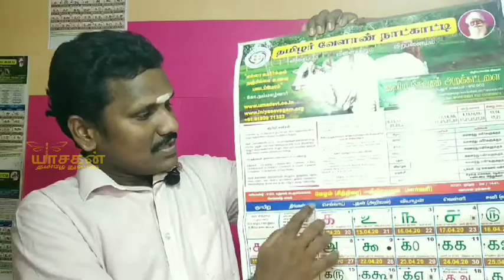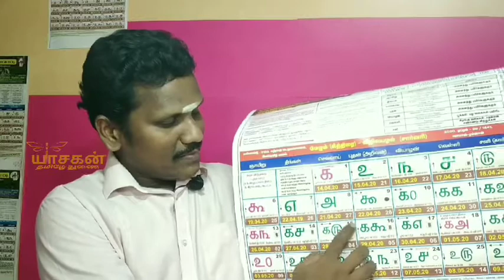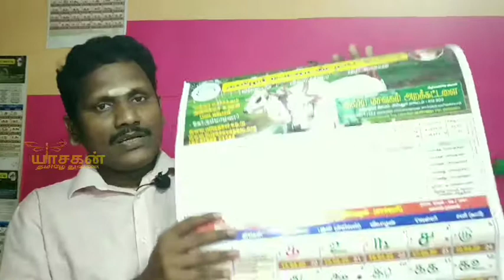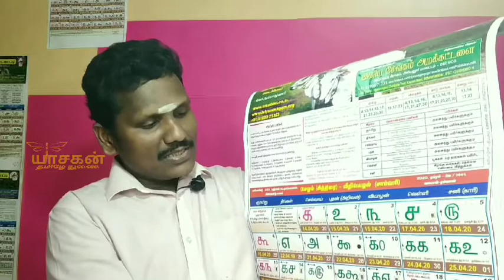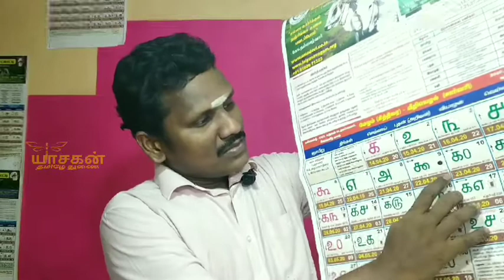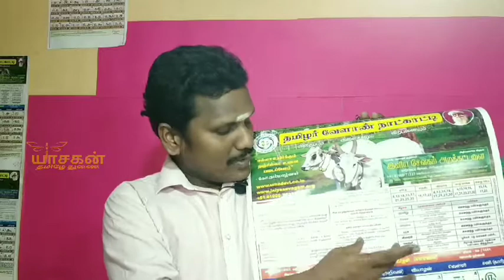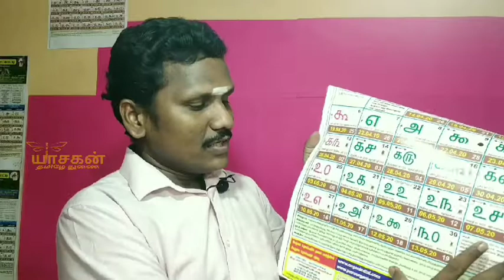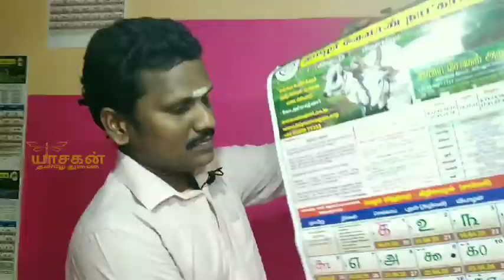விவசாய காலண்டர்|தமிழர் வேளாண்மை நாட்காட்டி|நம்மாழ்வார்|Nammalvar Dream|Pure Tamil Calender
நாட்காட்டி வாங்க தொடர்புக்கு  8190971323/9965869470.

தமிழர்_வேளாண்_நாட்காட்டி பயன்பாடு விளக்கமாக குறிப்பிடப்பட்டுள்ளது.
இயற்கை வேளாண் விஞ்ஞாணி ஐயா நம்மாழ்வார் அவர்களின் கனவை நினைவாக்க உருக்கவாக்கப்பட்டது x"தமிழர் வேளாண் நாட்காட்டி x",
தொடர்ந்து 3 ஆண்டுகளாக வெளியிடப்பட்டுவருகிறது இந்த x"தமிழர் வேளாண் நாட்காட்டி x" தமிழர்களின் பாரம்பரிய விவசாயத்தை இளைய தலைமுறைக்கு தமிழர் வேளாண் நாட்காட்டியின் கொடுக்கப்பட்டுள்ள சிறப்பம்சங்கள் பின்வருமாறு ,
தமிழ் மாதங்களை அடிப்படையாக கொண்டு வடிவமைக்கப்பட்டுள்ளது
1.பட்டம் பார்த்து பயிர் செய் என்ற அறிவுமொழியை பின்பற்ற பட்டங்களும் அதற்கேற்ற பயிர்களும்!
2. இயற்கை முறையில் உரங்கள். தயாரிப்பு முறைகள்.! வளர்ச்சி ஊக்கிகளான ஜீவாமிர்தம் , பஞ்சகவ்யம் ,மீன் அமிலம், மற்றும் பழக்காடி ஆகியவற்றை தயாரிக்கும் மற்றும் பயன்படுத்தும் முறைகள்.
3. கடும் சவாலாக விளங்கும் பூச்சிகளை கட்டுப்படுத்த பூச்சு விரட்டிகள் தயாரிப்பு முறைகள் தெளிப்பு முறைகள்!
4.x"விதைகளே பேராயுதம்x" என்பதை உணர்ந்து விதைகளை காக்க விதை சேகரிப்பு முறைகள் மற்றும் பாதுகாக்கும் முறைகள்.

5. ஒவ்வொரு மாதமும் செய்ய வேண்டிய உழவுதொழில் சார்ந்த பணிகளான ஏர் உழ துவங்க உகந்த நாட்கள் , விதைப்பு துவங்க உகந்த நாள் , விதைப்பு செய்ய துவங்க உகந்த நாட்கள்.

6. உழவர்களின் உற்ற துணையான x"மாடுகள் உள்ளிட்ட கால்நடைகள்
x" வாங்க உகந்த நாட்கள்.

7.மழைநீரை சேமித்து உயர்வு பெற x"பண்ணைக்குட்டைகள் , கிணறுகள் x" தோண்ட துவங்க உகந்த நாட்கள்

8. நோய் கட்டுப்பாடு மாற்று வருமான பேருக்கும் யுக்தியான , கலப்பு பயிர் மற்றும் ஊடுபயிர் சாகுபடி .

9. கத்திரியில் பூச்சு கட்டுப்படுத்தும் மருந்து தயாரிக்கும் முறை குறிப்பிடப்பட்டுள்ளது.

10.முழுமையான நெல் பயிரின் பராமரிப்பு அட்டவணை.

11. முந்திரியில் அதிக மகசூல் எடுக்க பின்பற்றவேண்டிய நெறிமுறைகள்

12.மண்ணிற்கேற்ற மரங்கள்.!

13. நீர்_மேலாண்மை.! மற்றும் மழைநீர் சேகரிக்கும் யுக்திகள்,

14 மத்திய அரசின் வேளாண்_ஆராட்சி நிலையங்களின் முகவரிகள் மாவட்ட வாரியாக கொடுக்கப்பட்டுள்ளன .

15, கிராமசபை_கூட்டங்கள் நடக்கும் நாட்கள்.

16,எதிர்வரும் ஆண்டில் எவ்வளவு மழை இருக்கும் என்று கணிக்கும் பாரம்பரிய மழை_கணிப்பு முறையான x"கர்போட்டம் பார்த்தல் x" நீங்களே கணிக்குமளவிற்கு எளிதாக குறிப்பிடப்பட்டுள்ளது .

17. மேலும் வேதி உங்களுக்கு நிகரான இயற்கை_உரங்கள் உள்ளிட்ட எண்ணற்ற பாரம்பரிய விவரங்களை எளிதாக குறிப்பிடப்பட்டுள்ளது ..

📍அனைவரும் வாங்கி பயன் பெறுங்கள்.! இளம் இயற்கை விவசாயிகளுக்கு இதை வாங்கி பரிசாகவும் வழங்குங்கள்.! நம் மண் காப்போம், விவசாயம் காப்போம். ஆரோக்கியமான உணவு உண்போம் .!

ஊடுபயிர் சாகுபடி, கலப்பு பயிர் சாகுபடி பற்றிய தகவல்கள் குறிப்பிடப்பட்டுள்ளன , பொன்னேரூ கட்டுதல் , கோடை உழவு முறைகள் , மரப்பயிர் செய்தல் , சிறுதானியங்கள் பயிர்செய்தல் , காய்கறிகள் பயிர்செய்தல் போன்றவை குறிப்பிடப்பட்டுள்ளது

Vicky sports and men wear
MV.lodge street
near batlagundu bus stand
batlagundu-624202
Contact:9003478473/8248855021